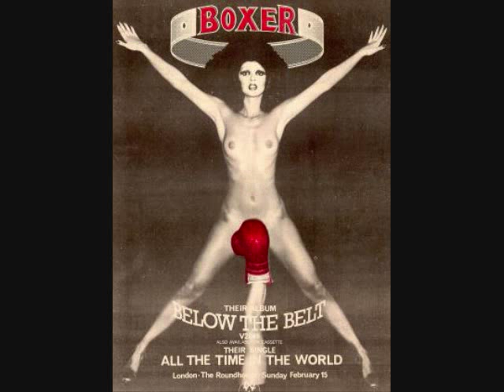BOXER Hip Kiss.wmv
BOXER was an English band with members of PATTO and VAN DER GRAAF. this is a 1975 recording from the Below The Belt LP. Featuring the incredible guitarist Ollie Halsall and Vocalist Mike Patto, cant find them on YouTube so i made my own, very underated and underpromoted band. Kiss It!